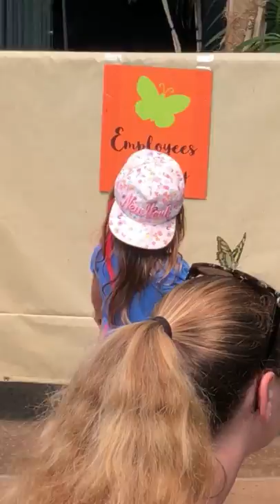Butterflies love tall people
I Was at safari park and all the butterfly sitting on top of my head and my backpack and all over me I guess being tall makes them confuse me With a tree

I’ll share my day-to-day unique experiences from way up high.
the tallest vlogger on youtube! The life in a 7’2” tall body. I am the tallest everywhere I go, being tall comes with a lot of PROS & CONS !! I'll share my day-to-day unique experiences from way up high.